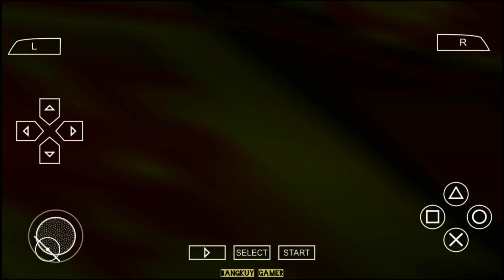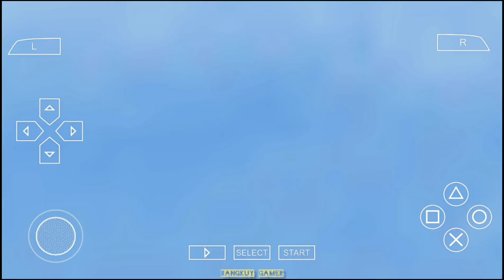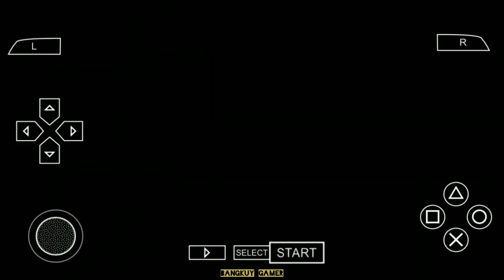eFOOTBALL PES 2024 PPSSPP NEW KITS 2023/24 + TEAMS PROMOTION & FULL TRANSFERS HD GRAPHICS CAMERA PS5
How to download eFootball PES 2023 PPSSPP Update Transfers 2023 And New Teams New Kits 2023 UCL Camera PS5 BEST GRAPHICS HD

New Update :
- Kits 2023
- Minikits 2023
- Ball season 2023
- Boots season 2023
- Transfers
- Real Face HD
- Stadium HD
- Backgound eFootball
- Grass HD
- Graphics HD
- New Hairstyle
- Etc

Timestamp :
00:00 Gameplay
06:26 Review Game
07:32 Premier League
09:23 Ligue1 Uber Eats
10:08 Lega Serie A
11:27 Bundesliga
12:14 LaLiga
13:51 Nations
14:44 Al-Nassr | Al-Ittihad | Others Teams & Kits 2023/2024

Check The Comment Box To GET the LINK

-English version
-Peter druty commentary
-New season full Update transfert
-Update realistic faces
-Fix squad, age and height
-Caméra normal, Caméra Médium (ps4) and Caméra long ps5 fix cursor Name
-Abboards & stadium pes 2022 Édition
-Full Eropa compétition
-Bundesliga Germany
-New scoreboard
-Update kits

For Support The Creator :
Credits :
KONAMI
Chelito 19
TM ARTS
Tutoriales Bendezu
Idandroid Official
Nugraha Project
zyv999 gamings

It may seem like a small thing to you but lappreciate each and everyone of you. All of the feedback and comments are what has helped our channel grow to what it is now. So once again, Thank you so much guys !